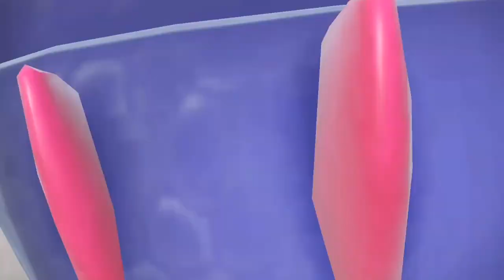CAPTURANDO A COLMILARGO | POKÉMON ESCARLATA #50